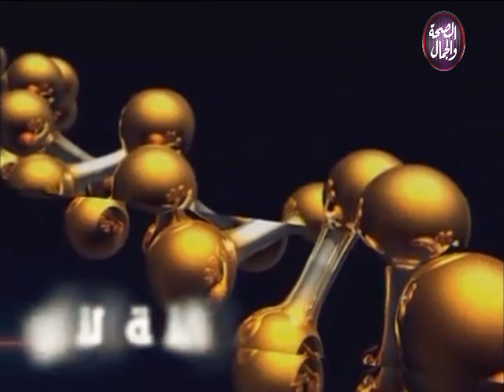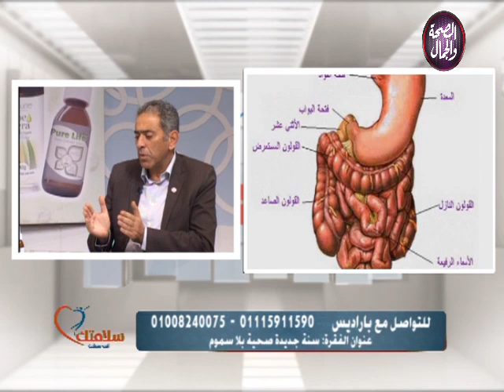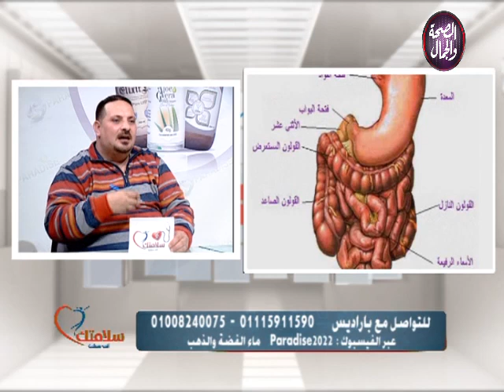علاج القولون وكل الجهاز الهضمي بالنانو فضة والنانو ذهب وكيفية التخلص من السموم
د/وائل صفوت استشاري الباطنة العامة يتحدث عن علاج القولون ومشاكل الجهاز الهضمي بالنانو فضة وذهب ، ايضا التخلص من التدخين وعلاج التهابات الرئة والجيوب الانفية